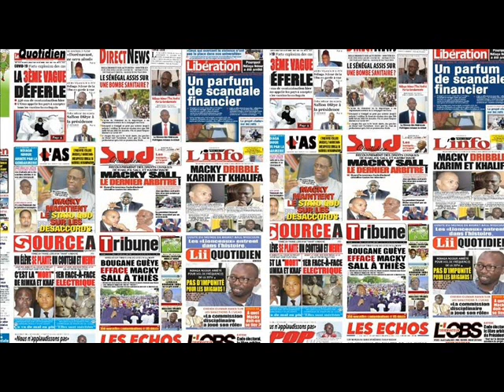Ahmed Khalifa Niass Néna Journaliste You Barri Ay Goordjiguéne Lagne :Revue de presse du 08 /07/2021